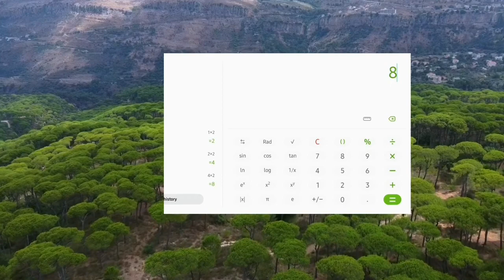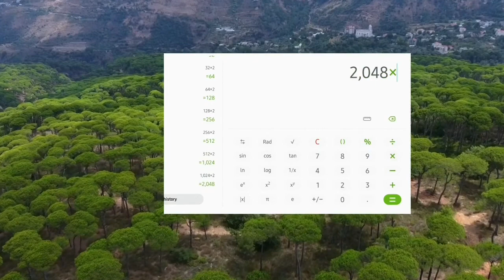The Compound Effect By Darren Hardy book summary in Hindi Chapter 1 (Part 3)